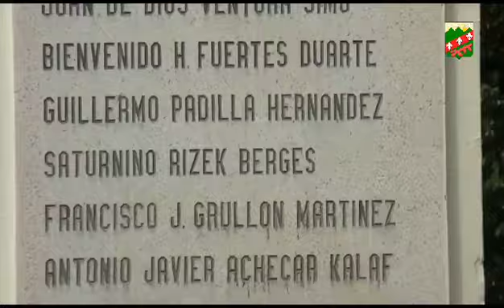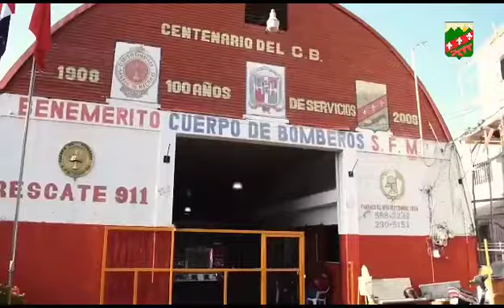SAN FRANCISCO DE MACORÍS,PROVINCIA DUARTE. HERMOSO REPORTAJE